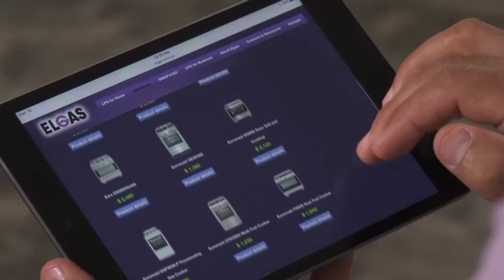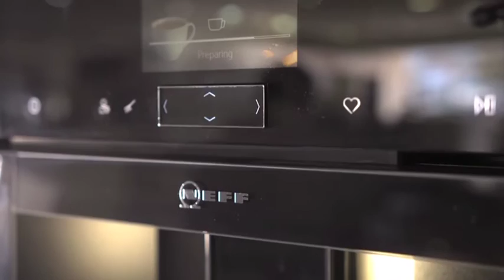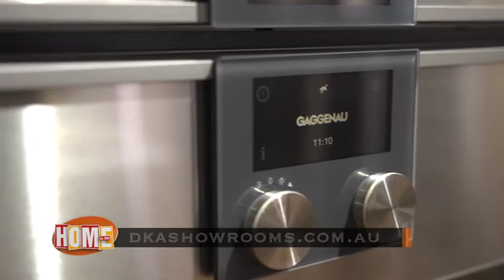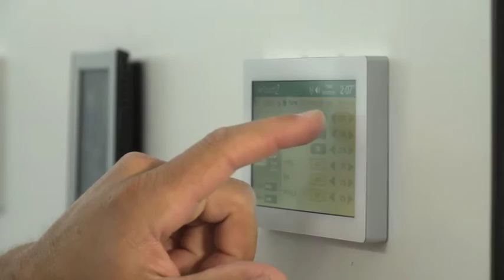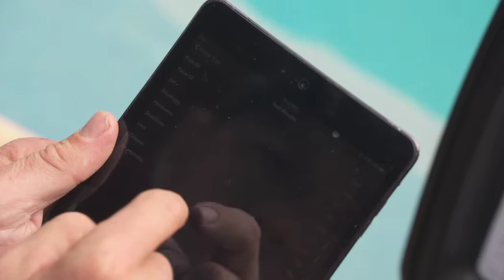HOME in WA EP20 561 22nd October 2016